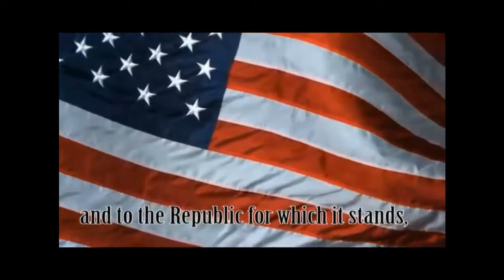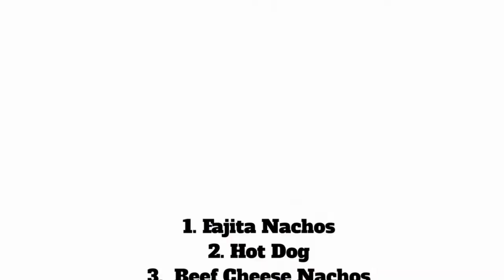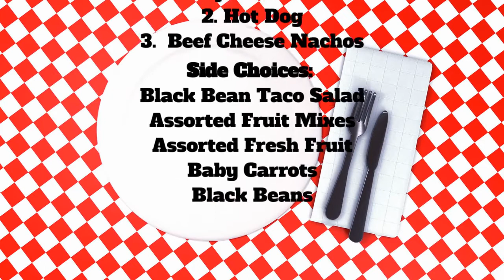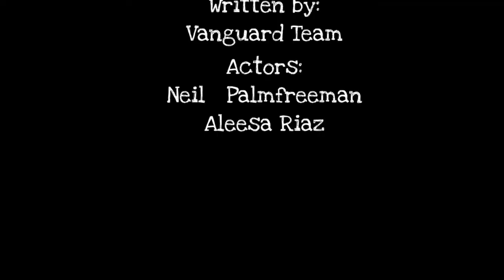Wednesday, August 10, 2022